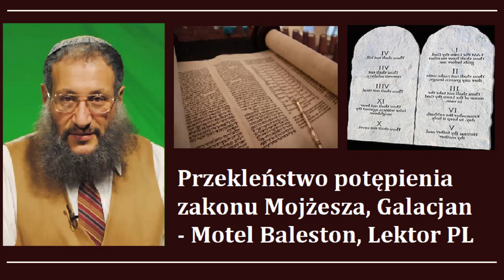Przekleństwo potępienia zakonu Mojżesza, List do Galacjan - Mottel Baleston Lektor PL, 2021 rok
Prelegent - Mottel Baleston, 2021 rok